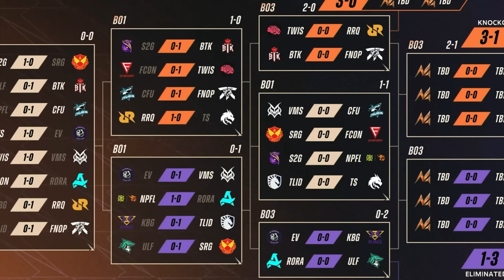CARA MANFAATKAN KILL ATAU LORD DI LATE GAME !! RECAP SWISS ROUND M6 DAY 2